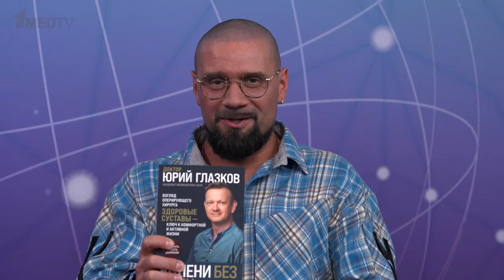Колени без боли || Юрий Глазков || ВОПРЕКИ с Константином Ивановым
Юрий Глазков – гость нового выпуска авторской программы Константина Иванова «Вопреки»!

Как сохранить подвижность коленного сустава и что делать, если колено уже болит? Оперирующий хирург и неугомонный кардиолог обсудят следующие вопросы:
- чем опасны гипермобильность и иммобилизация;
- можно ли обойтись без операции при разрыве связки или мениска;
- какие заболевания коленного сустава существуют и как их лечить;
- всегда ли нужна физиотерапия и какие другие методы реабилитации существуют.

00:00 Гость программы Юрий Глазков
01:22 Как изменилась современная травматология
04:46 Малоинвазивные хирургические методы в травматологии
09:52 Возможности современной артроскопии
14:54 Возможности восстановления коленных связок
19:59 Реабилитация после травм коленного сустава
27:14 Должны ли специалисты пересматривать данные КТ- и МРТ-визуализации
34:08 Хондропротекторы
40:23 Остеоартрит и остеоартроз
42:11 Возможности регенерации хряща
45:02 Проблема ожирения в работе травматолога-ортопеда
48:57 Нужен ли тренер в спортзале
49:42 Самые любимые места гостя программы
51:07 Вредные советы от травматолога-ортопеда
52:37 Завершение эфира